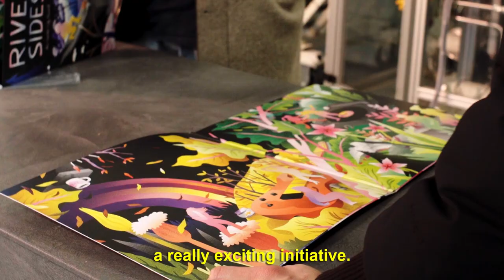Riversides: The Capital City Record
On Saturday, April 13, 2019, we celebrated RecordStoreDay with our very own Capital City Records vinyl album—Riversides: The Capital City Record! This is a limited-edition compilation of local music on vinyl, and is the first of its kind to be released by a public library!

Produced at Moonshot Phonographs (a brand new vinyl press in Edmonton), and featuring album art by local mural artist, Jill Stanton, this project embodies all things local and supports three new recording studios in the revitalized Stanley A. Milner Library.